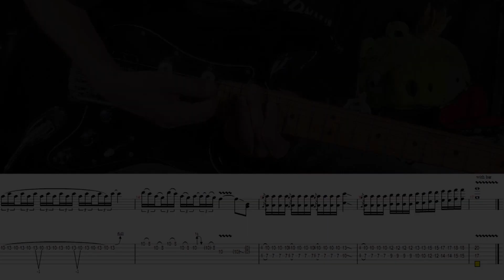LAY YOUR HANDS ON ME (BON JOVI) guitar solo TRANSCRIBED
This is a transcription with scrolling tab of Richie Sambora's guitar solo from Bon Jovi's "Lay Your Hands On Me". It's a funny intermediate level guitar solo, there are rock soloing phrases with fast pentatonics, palm muting bass notes, pinched artificials harmonics and whammy bar! There are also some country soloing elements like what happens in bars 5 and 6 or in bars 11 and 12! Enjoy!

Fender Stratocaster American Standard, Di Marzio Air Zone, Orange Rocker 15 Terror, Sennheiser e906, Steinberg Cubase.